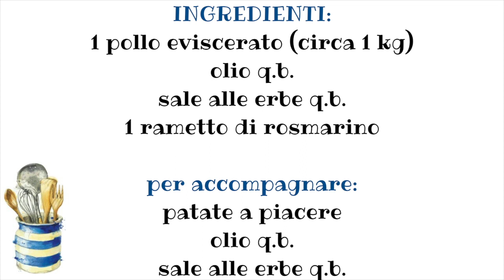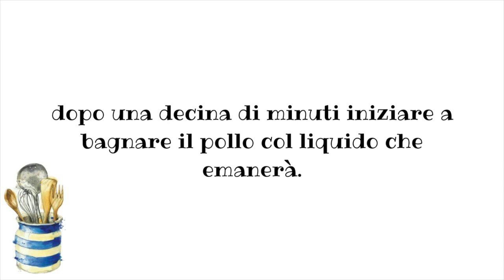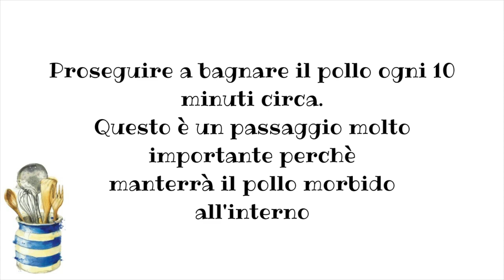POLLO ARROSTO CON LE PATATE - perfetto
Oggi vorrei preparare assieme a voi il pollo arrosto con le patate, un classico ma sempre gradito da grandi e piccini.

INGREDIENTI:
1 pollo eviscerato (circa 1 kg)
olio
sale alle erbe
rosmarino

per accompagnare:
patate q.b.
olio
sale alle erbe

COTTURA NEL RUSTICOTTO:
posizionare il rusticotto su un fornello di medie dimensioni, spargifiamma coi piedini in basso, spargifiamma in ghisa posizionato su quest’ultimo e infine griglietta per rialzare la teglia
(io uso quella del microonde)
Fiamma media
Fori del coperchio chiusi.
Cottura circa 90 minuti
(controllate sempre!)